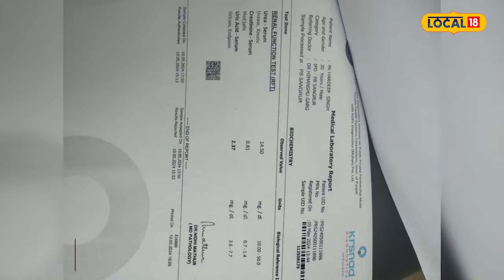Government hospital negligence: ਬਿਮਾਰੀ ਕੋਈ ਸੀ ਦੱਸੀ ਕੋਈ ਹੋਰ, ਘਬਰਾਹਟ ਨਾਲ ਹੀ ਸ਼ਖ਼ਸ ਹੋਇਆ ਬਿਮਾਰ